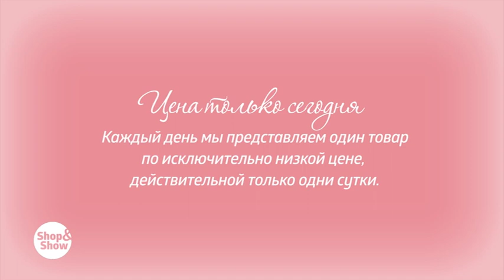Сапоги женские «София» . Shop & Show (обувь)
[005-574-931] Сапоги женские «София» (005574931)